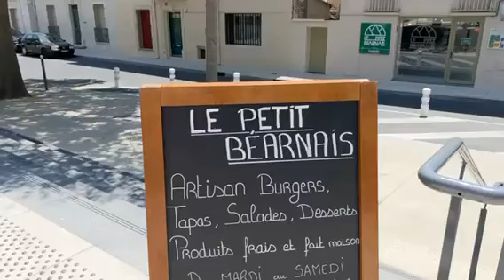Le petit Béarnais à Béziers | Resto-Avenue.fr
Le restaurant Le petit Béarnais à Béziers propose des burgers faits maison avec des tonalités de cuisine de sud-ouest, à déguster sur place, à emporter ou en livraison.

Installé au 28 rue Denis Diderot dans le quartier du champ de Mars, Le Petit Béarnais propose une carte riche d’une dizaine de burgers gourmets autour du canard, 100% maison, élaborés à partir de produits frais.

Les noms des burgers font référence à des lieux connus des Pyrénées. A titre d’exemple, craquez pour le Béarnais, aiguillettes de canard, tomme de brebis, salade, tomates, oignons rouges, sauce béarnaise ou encore l’Ossau, confit de canard en effiloché, tomme de brebis, salade, tomates, oignons rouges, sauce tartare. Les burgers sont inspirés de recettes du Sud-Ouest et plus particulièrement du Béarn dont Gilles Candau, le responsable et chef cuisinier, est originaire.

Vous trouverez également un burger végétarien et un burger à la truite fumée et chèvre. Le tout accompagné de frites maison cuites dans la graisse de canard, ou de salade croquante.

Le Petit Béarnais propose également une carte riche de quatre salades repas.  Entre la salade au thon, au magret fumé, à la truite fumée, veggie, le choix est plus que cornélien.

Laissez-vous tenter par les pinchos. Sur une base de baguette de pain aux céréales, différentes garnitures sont proposées : confit de figues, foie gras au piment d’Espelette, thon et tartare de légumes, petits piments… et bien d’autres réjouissances à consommer chaudes ou froides !

Les amateurs de sucre craqueront pour les desserts maison : la mousse au chocolat plus que gourmande, le tiramisu classique, le tiramisu ananas spéculos… une véritable explosion de douceurs en bouche !

Avec une capacité d’accueil de 24 couverts à l’intérieur et 18 couverts l’été sur la belle terrasse, Gilles est à votre disposition pour vous faire passer un agréable moment en famille ou entre amis.

L’excellent rapport qualité-prix, la convivialité, le plaisir de la table autour d’un burger travaillé de façon artisanale, des salades croquantes, des pinchos qui fleurent bon l’Espagne, la gourmandise des desserts, sont les forces du Petit Béarnais.